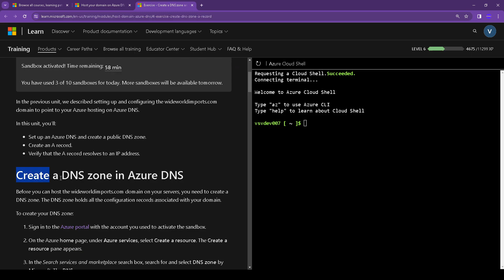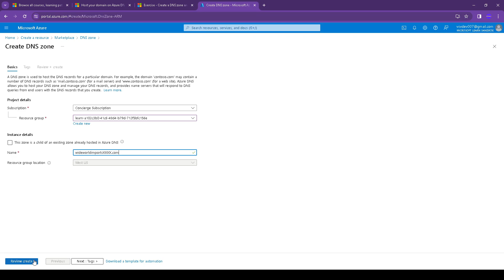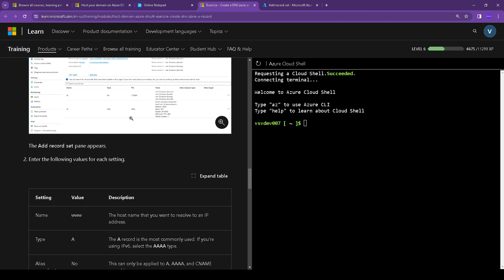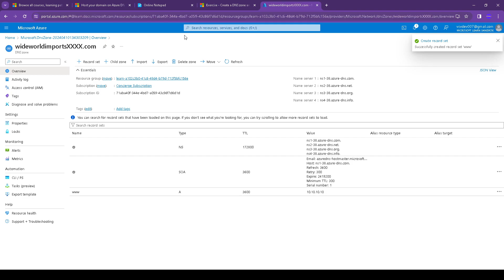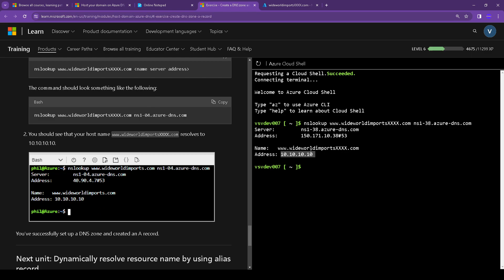Microsoft Azure Create a DNS zone and an A record by using Azure DNS